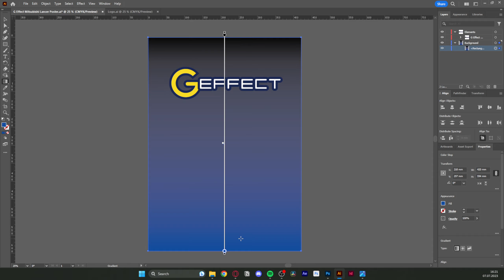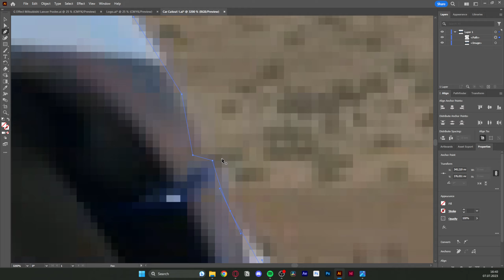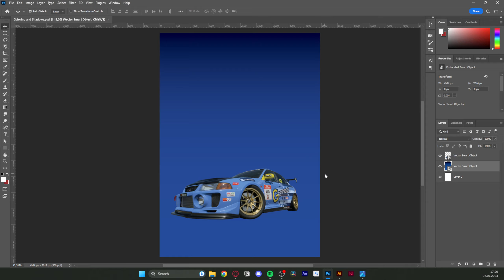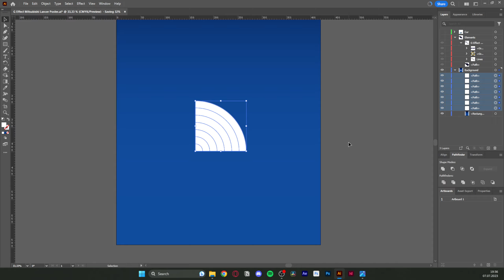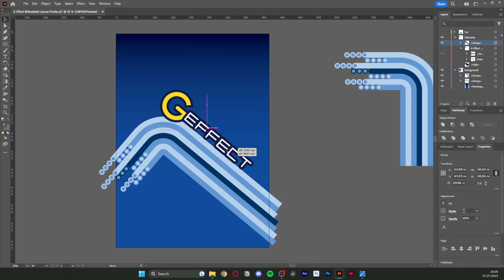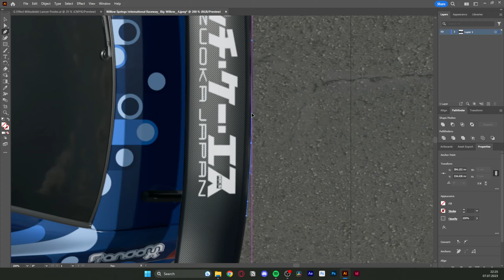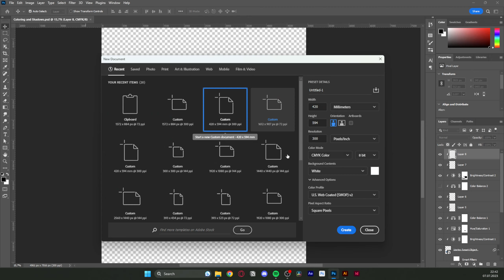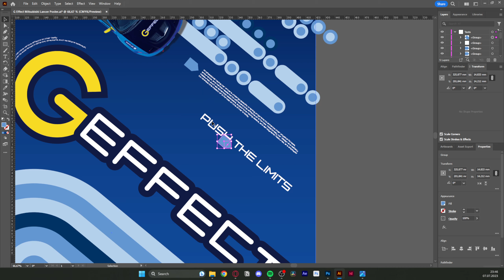NFS ProStreet Inspired Team G-Effect Poster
After creating the G-Effect Mistubishi Lancer Evo V Time Attack livery, I wanted to capture this livery in a poster. This is a timelapse of me creating this poster in the style of the G-Effect team. Sit back, relax and enjoy :)